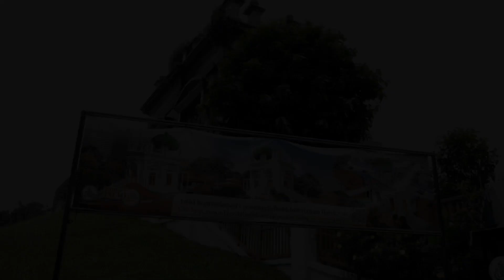Welcome to Singapore 2023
Family trip to singapore. short sweet trip.
fujifilm xt30ii
xf1855mm
memories